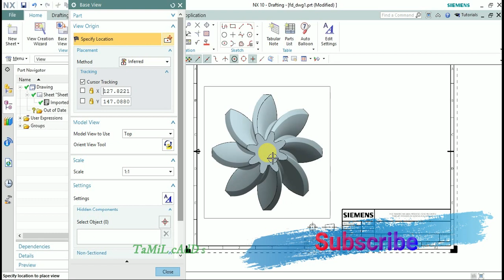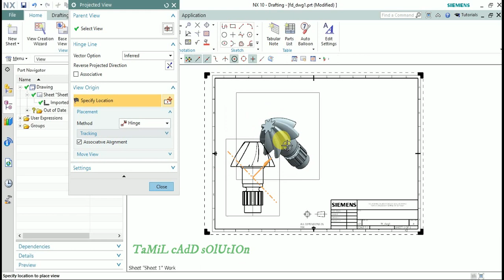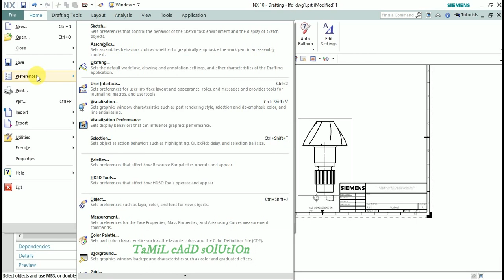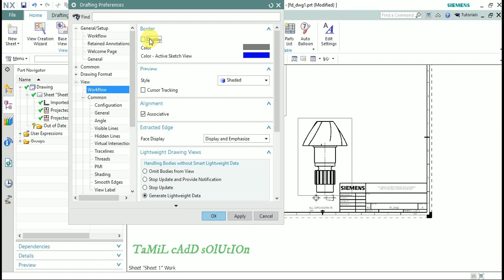UG Nx Cad Drafting Projected View | Tutorial - 04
in this video to be cover UG Nx Cad Drafting Projected View | Tutorial - 04 |

Projected View
Border
boundary view